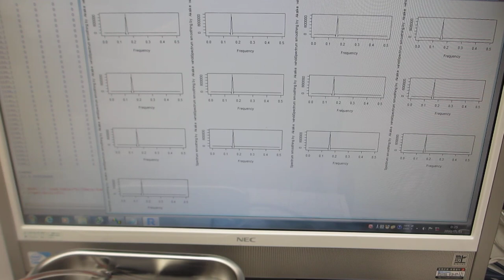超音波プローブの超音波伝搬特性を利用した、非線形現象の制御実験（超音波システム研究所）